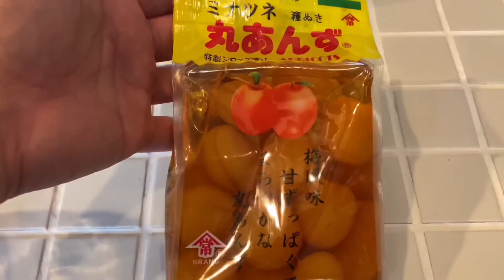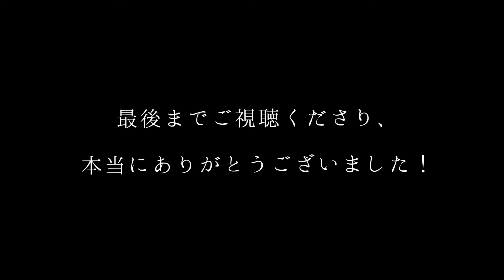みんな大好きスンドゥブチゲ/カルディのあんずシロップであんずソーダ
辛いスープの中にふわふわ豆腐が泳ぐご存じ「スンドゥブ」
でも、辛いだけじゃないんです。アサリと豚の旨みの効いたスープで滋味深いスンドゥブを作ります！